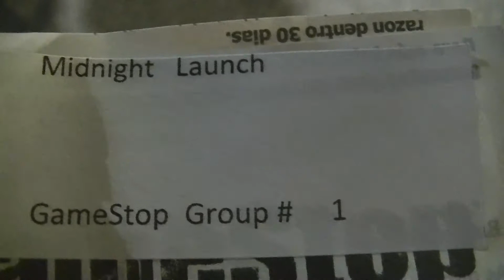Gamestop Pokemon Sun and Moon Midnight Launch!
The new generation of Pokemon is here! I attend the midnight launch event at Gamestop and I managed to be the first one to get my ticket into the first group!